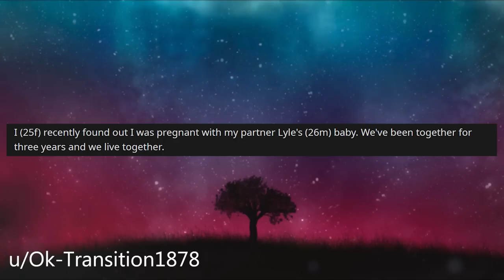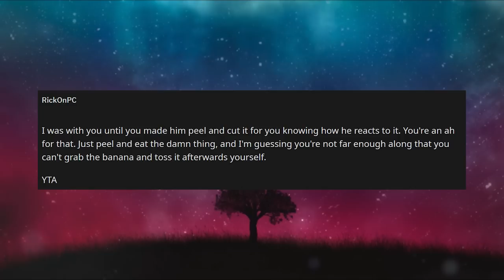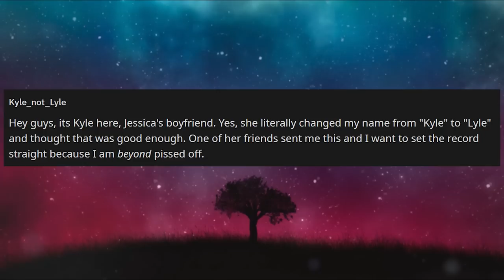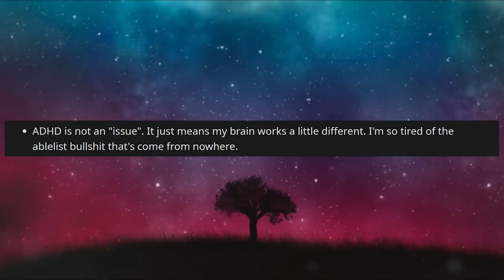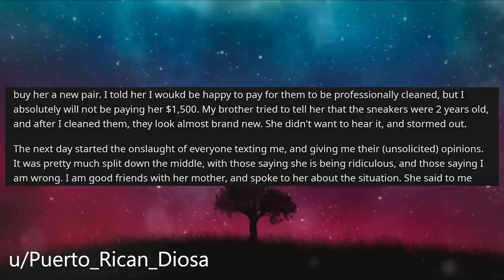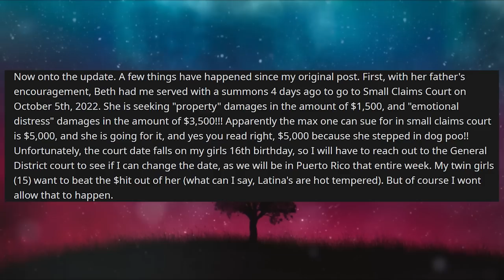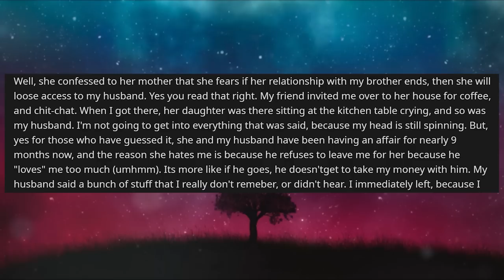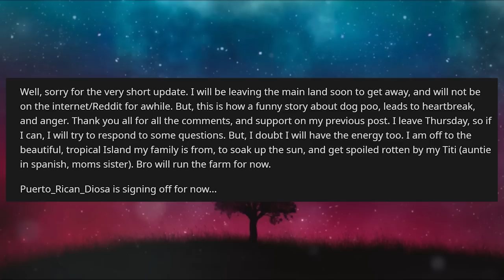I Had A Pregnancy Craving And Asked Boyfriend With ADHD To Get A Food That Will Make Him Ill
Relationship Reddit Stories, OP is currently pregnant and is aware of her partner sensory issues but she believes he acts childish at times. This particular issue is that OP is craving a certain food that will make her partner ill just being near one.

0:00 Intro
0:29 Story 1
3:38 Story 1 Comments
7:39 Story 1 Boyfriends perspective
11:48 Story 2
15:49 Story 2 Comments
16:33 Story 2 Updates